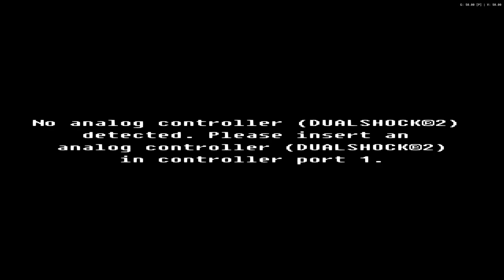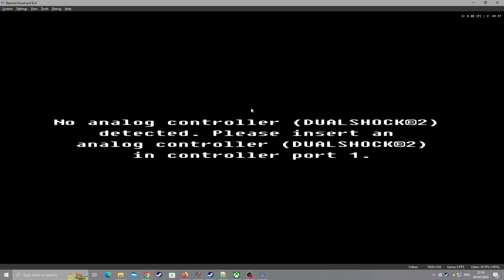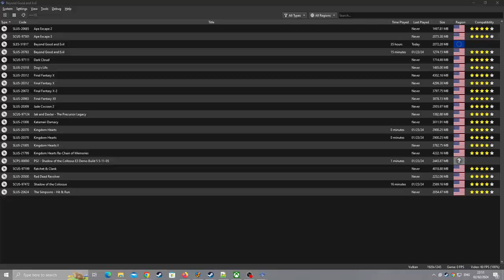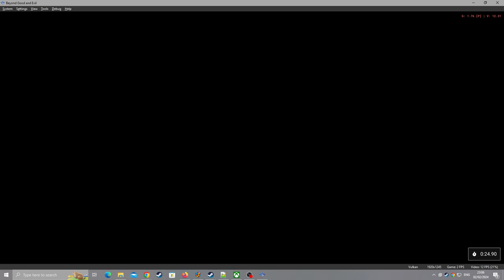Beyond Good & Evil (PS2) [RA] - Ep: 16.5 - Hunting Remaining RA [NC]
[Hearts:] [14/16]
[Pearls:] [70/88]
[MDisks:] [9/14]
[Deaths] [0]
[YouTube Chapters]

0:00 - [YouTube Chapters]
0:02 - 0:12 [Game-Bootup]
0:13 - 0:35 [Gameplay: Pedestrian District]
0:36 - 2:57 [Gameplay: Alpha Sections Und. Quarters] [(Required: Triangler Key)]
2:58 - 3:06 [Cutscene] [(Skip-able)]
3:07 - 6:43 [Gameplay: Alpha Sections Und. Quarters]
6:45 - [Retro Achievement Unlocked: Sneaking: Alpha Sections Underground Quarters (City)]
6:47 - 7:11 [Gameplay: Alpha Sections Und. Quarters]
7:12 - 8:41 [Gameplay: Pedestrian District]
8:42 - 9:49 [Gameplay: Transit] [(Required: None)] [Failure Attempt] [(Skip-able)]
9:50 - 9:56 [Cutscene] [(Skip-able)]
9:57 - 10:24 [Gameplay: Transit]
10:25 - 11:15 [Rebooting Game]
11:16 - 11:44 [Gameplay: Pedestrian District]
11:45 - 12:13 [Gameplay: Transit] [Failure Attempt] [(Skip-able)]
12:14 - 12:55 [Rebooting Game]
12:56 - 13:42 [Gameplay: Pedestrian District]
13:43 - 14:33 [Gameplay: Transit] [Failure Attempt]
14:34 - 14:40 [Cutscene] [(Skip-able)]
14:41 - 15:49 [Gameplay: Transit]
15:50 - 16:31 [Rebooting Game]
16:32 - 17:00 [Gameplay: Pedestrian District]
17:01 - 17:53 [Gameplay: Transit] [Failure Attempt] [(Skip-able)]
17:54 - 18:00 [Cutscene] [(Skip-able)]
18:01 - 18:32 [Gameplay: Transit]
18:33 - 19:17 [Rebooting Game]
19:18 - 19:47 [Gameplay: Pedestrian District]
19:48 - 20:36 [Gameplay: Transit] [Failure Attempt] [(Skip-able)]
20:37 - 20:43 [Cutscene] [(Skip-able)]
20:44 - 21:49 [Gameplay: Transit]
21:50 - 22:36 [Rebooting Game]
22:37 - 23:06 [Gameplay: Pedestrian District]
23:07 - 23:48 [Gameplay: Transit] [Failure Attempt] [(Skip-able)]
23:49 - 23:55 [Cutscene] [(Skip-able)]
23:56 - 24:54 [Gameplay: Transit]
24:55 - 25:37 [Rebooting Game]
25:38 - 26:06 [Gameplay: Pedestrian District]
26:07 - 26:54 [Gameplay: Transit] [Successfull Attempt]
26:55 - 27:00 [Cutscene] [(Skip-able)]
27:01 - 27:55 [Gameplay: Transit]
27:57 - [Retro Achievement Unlocked: Pearl in the Transit]
27:59 - 28:43 [Gameplay: Transit]
28:44 - 30:02 [Gameplay: Pedestrian District]
30:03 - 31:09 [Gameplay: Shed] [(Required: Square Key)]
31:10 - 31:28 [Gameplay: Pedestrian District]
31:29 - 34:18 [Gameplay: Alpha Sections HQ] [(Required: Star Key)] [Failure Attempt] [(Skip-able)]
34:19 - 35:07 [Rebooting Game]
35:08 - 35:33 [Gameplay: Pedestrian District]
35:34 - 36:10 [Gameplay: Shed]
36:11 - 37:09 [Gameplay: Pedestrian District]
37:10 - 37:46 [Gameplay: Alpha Sections HQ] [Failure Attempt] [(Skip-able)]
37:47 - 38:30 [Rebooting Game]
38:31 - 38:55 [Gameplay: Pedestrian District]
38:56 - 41:38 [Gameplay: Alpha Sections HQ] [Failure Attempt] [(Skip-able)]
41:39 - 42:18 [Rebooting Game]
42:19 - 42:44 [Gameplay: Pedestrian District]
42:45 - 45:19 [Gameplay: Alpha Sections HQ] [Successfull Attempt] [(Required: Star Key)]
45:21 - [Retro Achievement Unlocked: Alpha Sections HQ]
43:23 - 46:28 [Gameplay: Alpha Sections HQ]
46:29 - 46:33 [Cutscene] [(Skip-able)]
46:34 - 47:20 [Gameplay: Alpha Sections HQ]
47:21 - 48:00 [Cutscene] [(Skip-able)]
48:01 - 49:01 [Gameplay: Pedestrian District]
49:02 - 31:30 [Gameplay: Alpha Sections Warehouse] [Failure Attempt] [(Skip-able)]
51:31 - 52:11 [Rebooting Game]
52:12 - 52:43 [Gameplay: Pedestrian District]
52:44 - 54:26 [Gameplay: Alpha Sections Warehouse] [Failure Attempt] [(Skip-able)]
54:27 - 55:08 [Rebooting Game]
55:09 - 55:48 [Gameplay: Pedestrian District]
55:49 - 57:58 [Gameplay: Alpha Sections Warehouse] [Failure Attempt] [(Skip-able)]
57:59 - 58:54 [Rebooting Game]
58:55 - 59:27 [Gameplay: Pedestrian District]
59:28 - 1:03:08 [Gameplay: Alpha Sections Warehouse] [Successfull Attempt]
1:03:10 - [Retro Achievement Unlocked: Looting the City]
1:03:12 - 1:03:23 [Gameplay: Alpha Sections Warehouse]
1:03:25 - [Retro Achievement Unlocked: Sneaking: Alpha Sections Warehouse]
1:03:27 - 1:04:11 [Gameplay: Alpha Sections Warehouse] [Failure Attempt] [(Skip-able)]
1:04:12 - 1:04:52 [Rebooting Game]
1:04:53 - 1:05:33 [Gameplay: Pedestrian District]
1:05:34 - 1:09:08 [Gameplay: Alpha Sections Warehouse] [Failure Attempt] [(Skip-able)]
1:09:09 - 1:09:48 [Rebooting Game]
1:09:49 - 1:10:25 [Gameplay: Pedestrian District]
1:10:26 - 1:13:50 [Gameplay: Alpha Sections Warehouse] [Failure Attempt] [(Skip-able)]
1:13:52 - [End of the Episode]